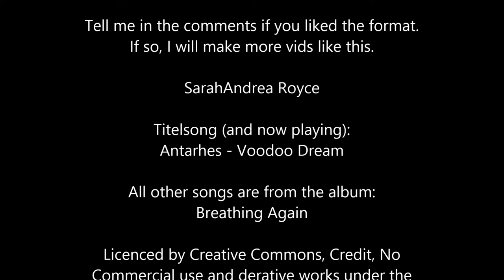Euro Truck Simulator 2 - TSM - Lets Play - Southern France to Northern Africa (3/3) Sahara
This lets play does not contain spoken comment, it presents some great music instead.

Watch me as I conquer the dunes of the Sahara with a severly underpowered truck- and reach our final destination.

Driving some hot chemicals from a Greek town all the way to North Africa, the video series starts at the Cote'd'Azur (French Riviera) in southern France (already driving from Greek via Ferry to North Italy and there from the east to the western end.

Game:
Euro Truck Simulator 2

Mods:
Trucksim Map (TSM) 3.5

Music

(Closing-)Title: Vodoo Dream

Others;
Different Way
Still Fighting
Stay Away
Nowhere

All from the Album Breathin Again.

The Album is Creative Common licenced with credits, no commercials and derivates under the same rules, so this video is, too